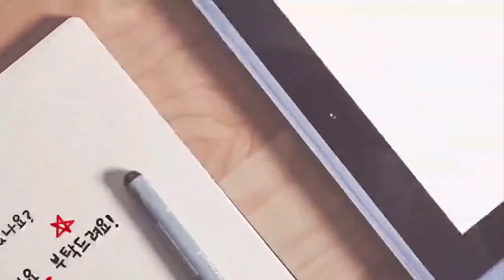자취생도하기쉬운반찬 세상에서제일쉬운반찬 삼겹살과찰떡궁합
그냥밥이랑먹어도 맛있어요